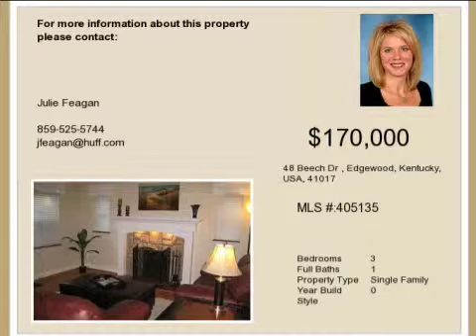Real estate for sale in Edgewood Kentucky - MLS# 405135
48 Beech Dr
Edgewood Kentucky 41017
MLS 405135

48 Beech-charming Cape Cod On A Small Quiet Street Within Walking Distance To The Crestview Hills Town Center Restaurant&rsquo;s Banks & Schools. This Home Has Loads Of Character And Is Move In Ready. Large Fenced Flat Backyard Hardwood Floors Thru-out. Separate Heating & Cooling For 2nd Floor.